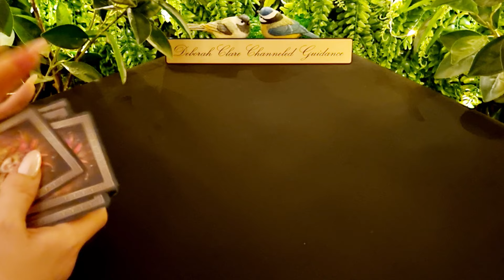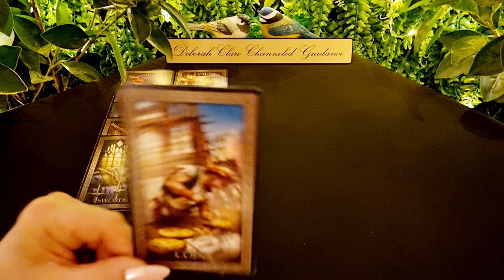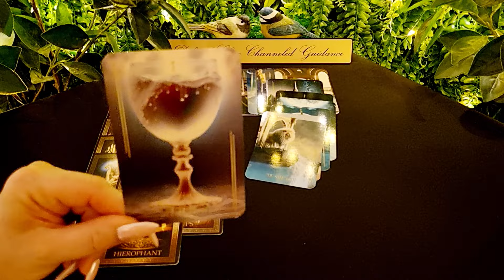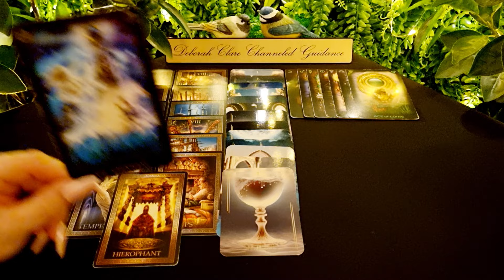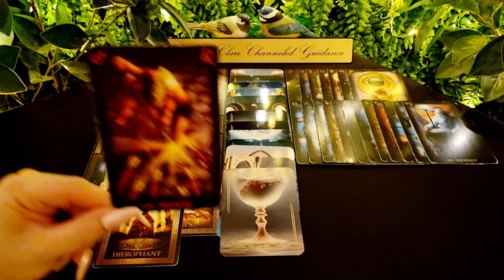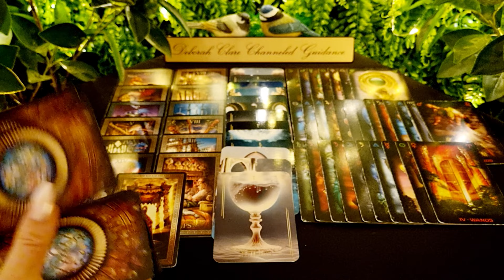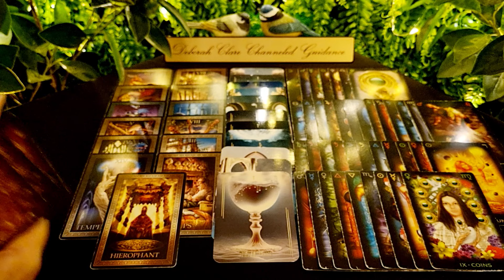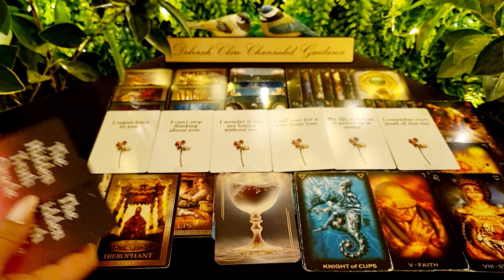*T.G.I.F Weekly* TAURUS! ❤ 4th August '23